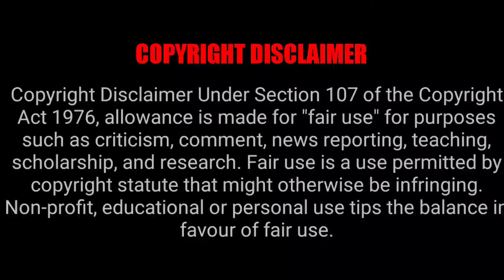rayleigh first appearance one piece reaction mashup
one_piece_reaction_mashup one_piece_reaction

Anime: One Piece Episode: whish you like it FOR MORE MASHUP VIDEO PLEASE SUBSCRIBE TO ME AND SUGGEST IDEAS IN THE COMMENTS ✴✴✴✴✴✴✴✴✴✴✴✴✴✴✴✴✴✴✴✴✴✴✴✴ thanks to these great anime reactors Check out there channel Double Dragon Broz YvesAndDeisi Reacts rt tv Rich Reactions RuffSenpai VODs YaBoyRockLee taboyroshy SuchClutch Emiu Clips - One piece uzumaki khan AllonaShareeTV QuisSoLive One Piece is Manga Written by Eiichiro Oda, Published by Shueisha, Owned by TOEI ANIMATION Ltd. and Licensed by FUNimation Production. This channel do not claim the rights of any of these contents.